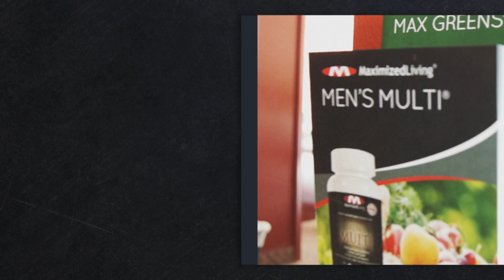Welcome to Judge Family Chiropractic - Saint Charles, Illinois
Judge Family Chiropractic Welcomes You to our Maximized Living Health Clinic!

Here we will break down health and fitness concepts that have been publicized to seem more complex than they really are. Our goal is to provide you with simple, common-sense tips for preventing disease and living a fuller, healthier life.

To help you achieve your health and fitness goals, we offer the following services:

Specific, efficient spinal correction to alleviate immediate aches, pains and illness while also relieving symptom-causing irregularities in your spine.

At-home spinal care exercises to complement your in-clinic correction procedures, so your body can get well faster.

Nutritional recommendations and tips to help you reduce the amount of dangerous toxins you're exposed to on a daily basis. These tips can help you balance your body's hormones and overcome resistance to weight loss.

Encouraging health talks and workshops to teach you more about society's pressing health issues, so you can stay up-to-date on how to ensure the health and well-being of yourself and your loved ones.
Supplemental health and well-being resources to help detoxify your body and ingest vital nutrients so your body can perform at its best every day.

We strive to offer only the best all-natural care in the world. We know we can help you make a positive difference in your life. Our philosophy is to deliver real, lasting results through simple, easy-to-follow solutions.